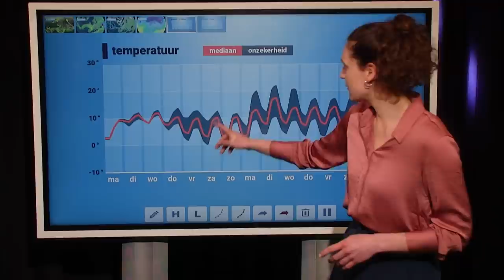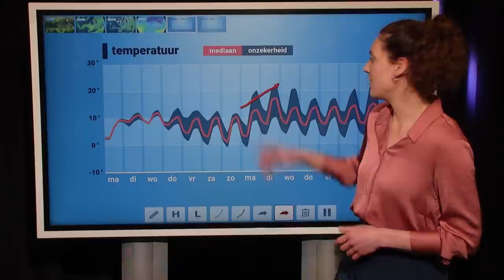10-daagse: keert het lenteweer terug?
Na de record-droge en zonnige maart begon april winters en kletsnat. Kan het lenteweer terugkeren in april of blijft het wisselvallig? Roosmarijn vertelt je er meer over in de nieuwste 10-daagse!